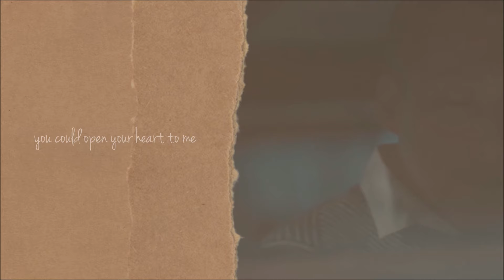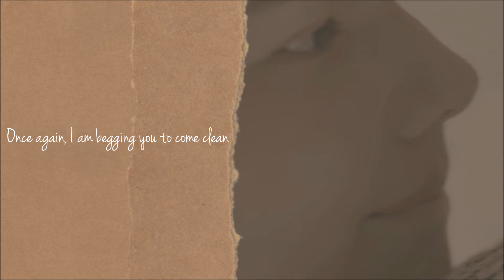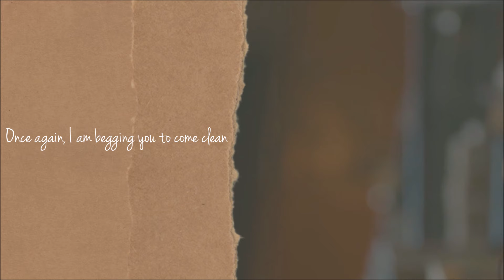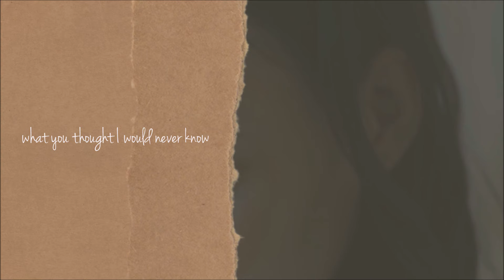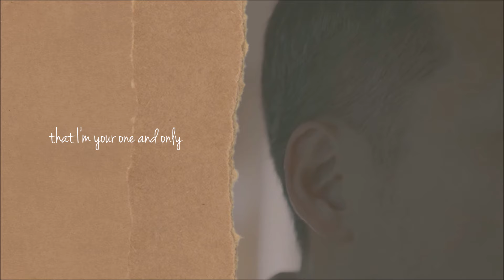告五人 Accusefive [ 唯一 The One And Only ] (English Cover)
Lyrics/Vocals/Mix: Maygrace
Original: 告五人 Accusefive

LYRICS:

You said I was your one and only
But it’s not as simple as breathing
If you were to explain the meaning
You could open your heart to me

I love you dearly
Your voice breaks as you speak
You turn away from me
Once again, I am begging you to come clean

Your heart, wandering
Leaves mine with nowhere to go
Finally learning
What you thought I would never know

But it’s not as simple as staying
You’d open up your heart and tell me

“You’re my everything”
You’re hesitating

Your love still remains
But it drowns and it suffocates
You won’t prove to me
That I’m your one and only